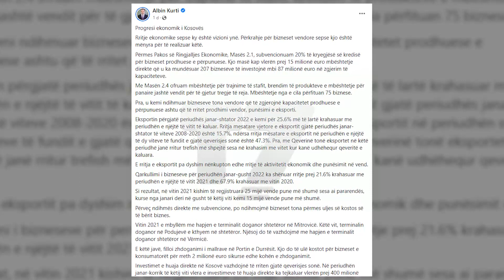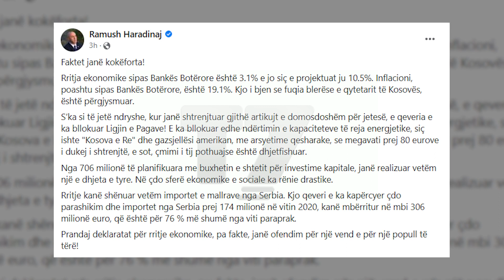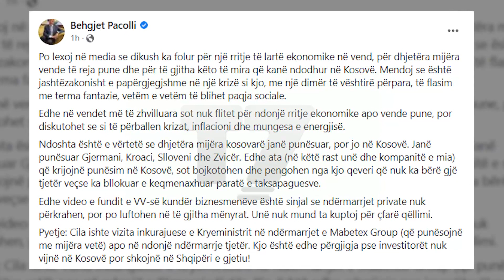Opozita i quan qesharake dhe fantazi të dhënat e Qeverisë për ekonominë | T7